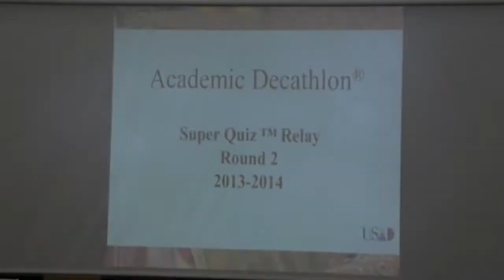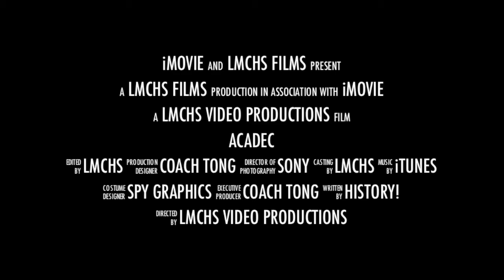Academic Decathlon 2014